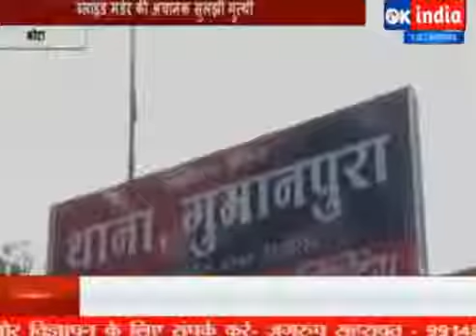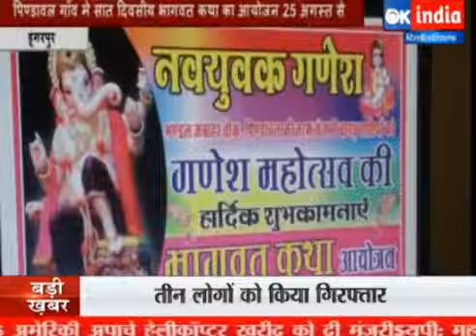Rajsthan spcial bulletin ok india . Kul Deep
Kul Deep spcial bulletin 17-08-17